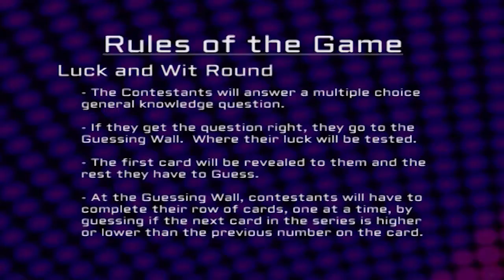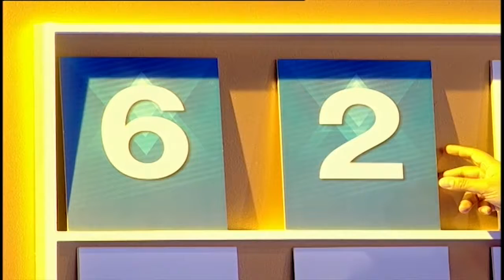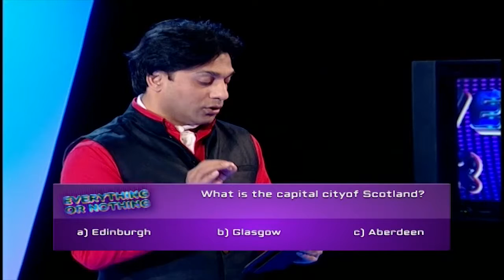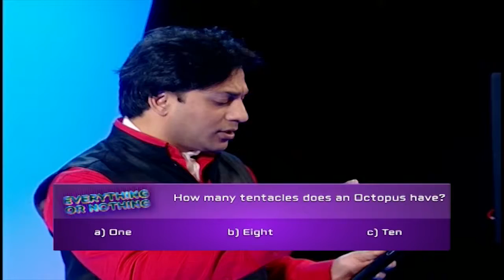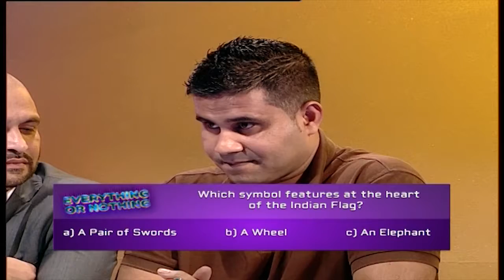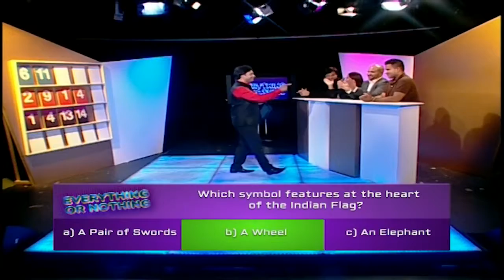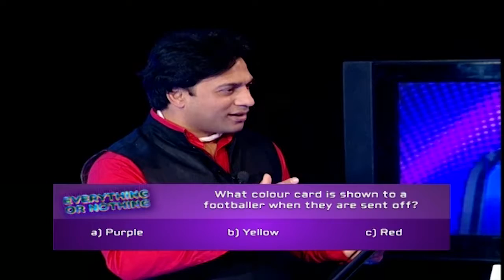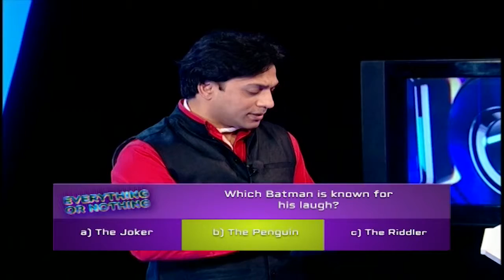Everything or Nothing: Game Show (S01E04)